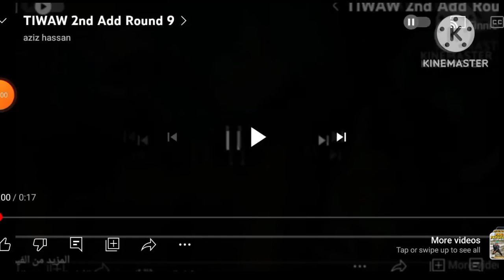TIWAW Add Round 10 and @ReddingSClara Its Next